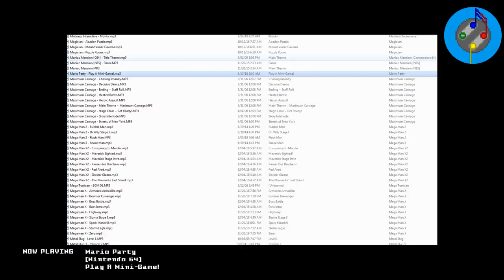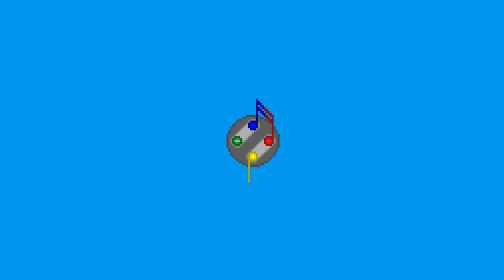Populous: The Beginning - The Unmute Button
How do you make music for an RTS?

Normally I end these videos with the full uninterrupted music tracks but in this case, I might as well just link to the game's full soundtrack